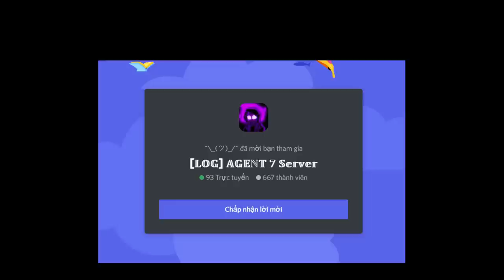[🎃Event] Murder Time Trio / Horror / Dust / Killer [Showcase] [Undertale: The Ultimate Battle]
0:00 Intro
0:05 Merch Intro
0:11 How To Get Murder Time Trio Badge
0:22 Murder Time Trio Showcase
1:20 Horror Sans Showcase
2:01 Dust Sans Showcase
2:59 Killer Sans Showcase
3:57 Outro